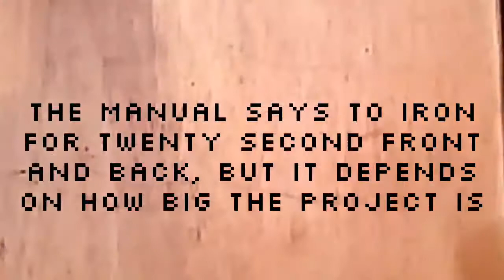Perler Bead Mario Item Block (tutorial)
This was a homework project for my art class and I received and A on it. I may make more of these to show on DeviantArt so you can see my other work.